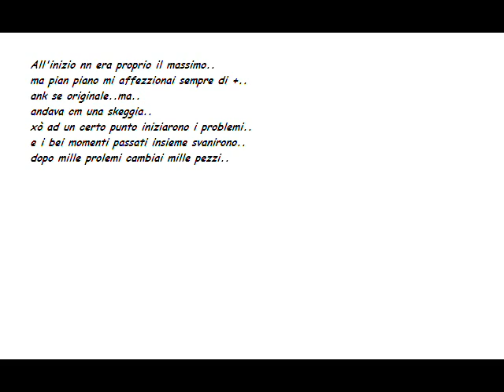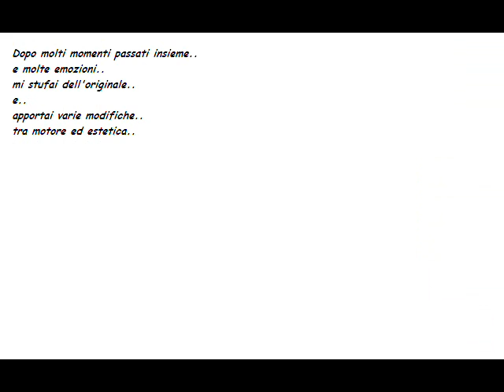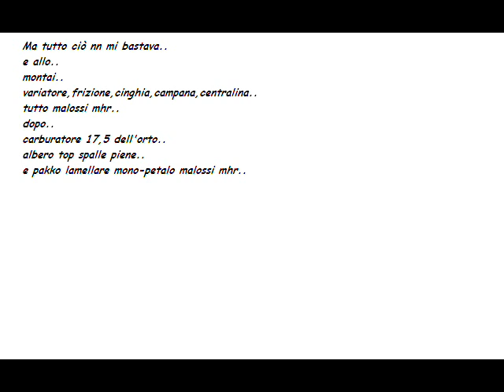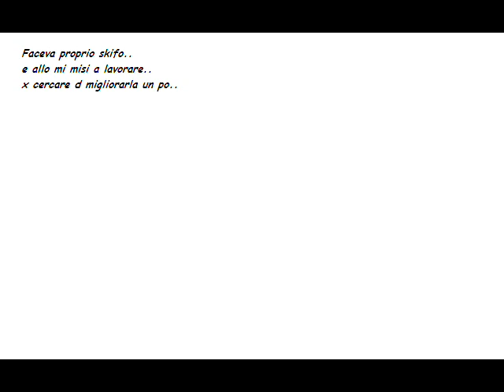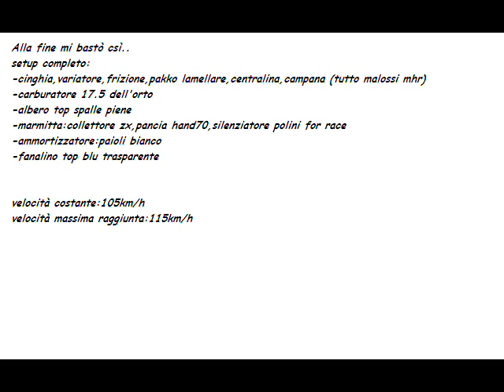nrg story (in fiesso umbertiano)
sux nrg by fiesso umbertiano